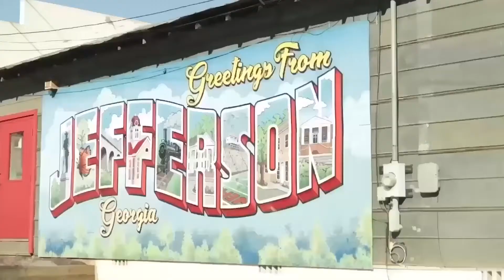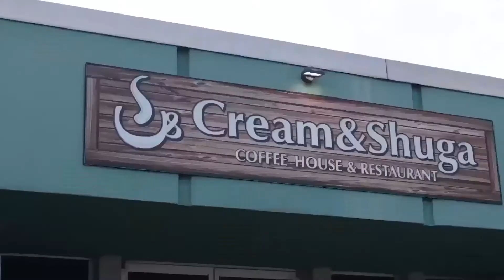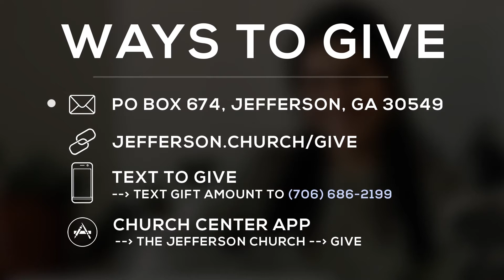July at Jefferson // Next Steps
We're so excited you chose to join us online today at TJC!